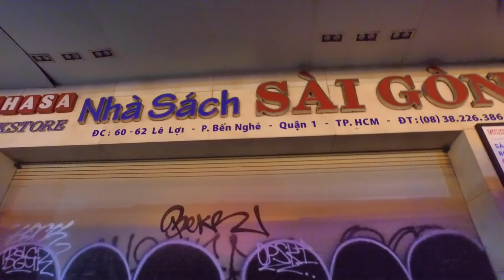Đại lộ Lê Lợi, Bồn Kèn Thương Xá Tax Quận 1 Sài Gòn Xưa và Nay (Hoang Tàn Vắng Vẻ)